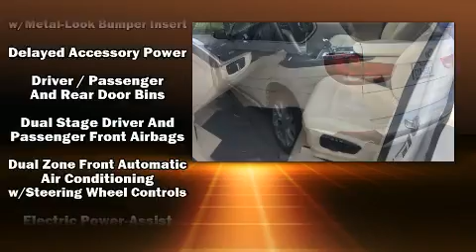2014 BMW X5 xDrive35i in Houston, TX 77002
You can expect a lot from the 2014 BMW X5. With less than 20,000 miles on the odometer, this vehicle proves competitive in its price class based on its condition and value. It features an automatic transmission, all-wheel drive, and a 3 liter 6 cylinder engine. A turbocharger is also included as an economical means of increasing performance. BMW prioritized practicality, efficiency, and style by including: an automatic dimming rear-view mirror, an outside temperature display, high intensity discharge headlights, a power liftgate, an overhead console, a roof rack, and seat memory. BMW ensures the safety and security of its passengers with equipment such as: dual front impact airbags, head curtain airbags, traction control, anti-whiplash front head restraints, ignition disabling, an emergency communication system, and 4 wheel disc brakes with ABS. Brake assist technology provides extra pressure when applying the brakes. This vehicle has achieved Certified Pre-Owned status, by passing BMW's rigorous certification process. Our sales staff will help you find the vehicle that you've been searching for. We'd be happy to answer any questions that you may have. Come on in and take a test drive!